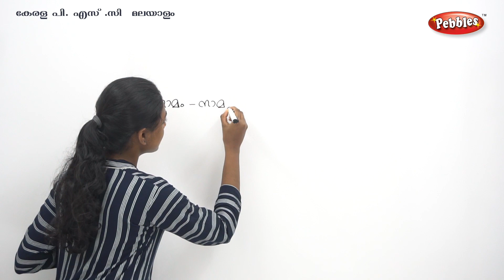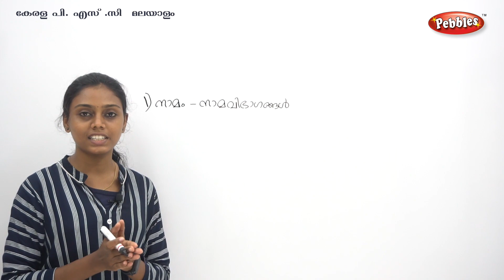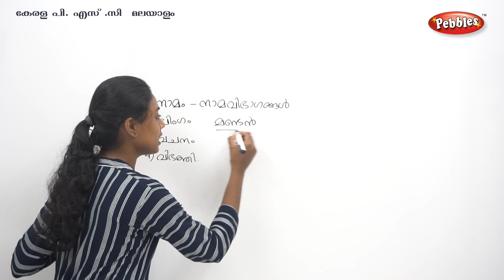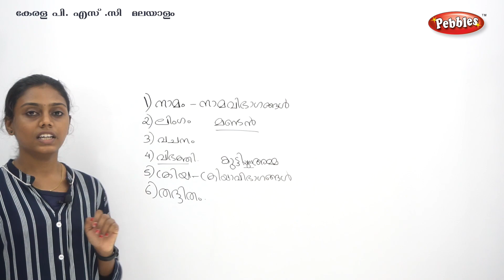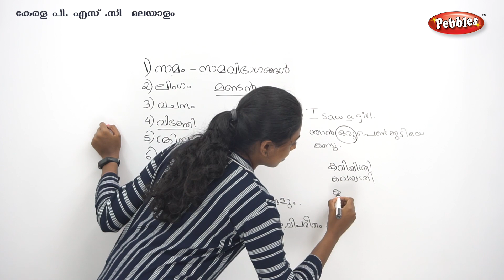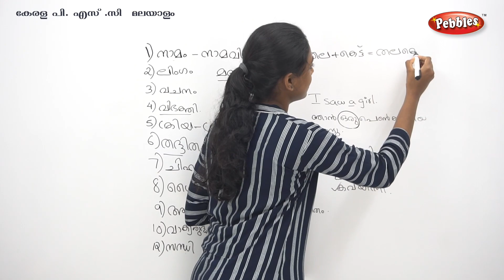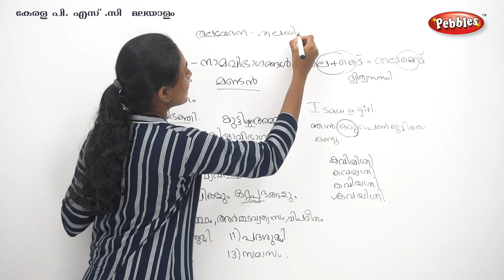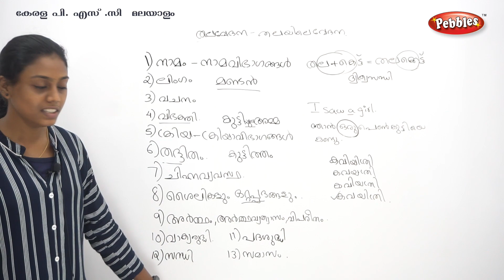കേരള പി എസ് സി മലയാളം | മലയാളത്തിൽ വ്യാകരണം എന്ന വിഭാഗത്തിൽ പഠിക്കേണ്ടത്‌ എന്തെല്ലാം| Malayalam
കേരള പി എസ്  സി  മലയാളം
 മലയാളത്തിൽ വ്യാകരണം എന്ന വിഭാഗത്തിൽ പഠിക്കേണ്ടത്‌ എന്തെല്ലാം
Malayalam
Kerala PSC  Preliminary Exam
Kerala PSC Geography Questions and Answers